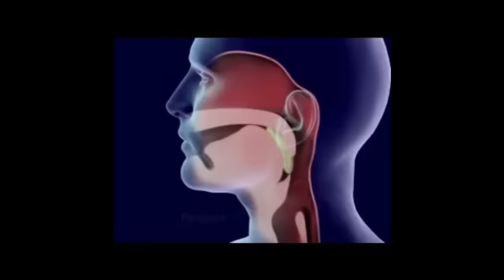DOR DO LADO ESQUERDO DA BARRIGA l DRA PATRÍCIA SILVEIRA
Dor do lado esquerdo da barriga pode ser Diverticulite, ou melhor, do lado inferior do abdome à esquerda. A diverticulite é uma inflamação do intestino que ocorre em pacientes portadores da Moléstia Divertícular dos cólons. Neste vídeo eu vou explicar direitinho a diferença entre diverticulite e diverticulose e também te dar dicas de como evitar a complicação mais temida da doença.
**IMPORTANTE**
ESTE VÍDEO É EXCLUSIVAMENTE INFORMATIVO E DE FORMA ALGUMA SUBSTITUI UMA CONSULTA MÉDICA.
consultar, diagnosticar ou prescrever por qualquer meio de comunicação de massa ou a distância;

Não fique sentindo dor! Procure auxílio de um profissional especializado!

Dra. Patrícia Silveira
Cirurgiã geral especializada em videocirugia
Pós graduação em coloproctologia
Pós graduação em doenças funcionais do aparelho digestivo.
CRMSP : 162150 | RQE: 67913
CONTATOS
Blog Dra Pati :
Instagram da Dra. Pati  :
INSTITUTO UNIQUE DE CIRURGIA
Rua Anchieta, 204 – Sala 910 – Centro, Jundiaí-SP
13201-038